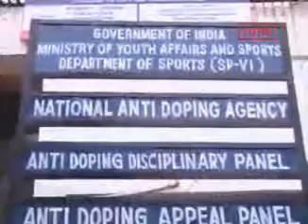Inderjeet Singh To Know His Fate Soon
Athlete Inderjeet Singh will know his fate soon as the NADA has referred his case to the Anti Doping Disciplinary panel.